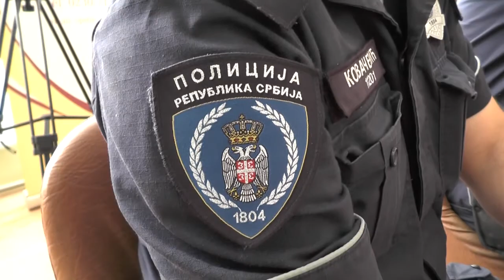Čoka nagradila najzaslužnije pripadnike MUP-a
Opština Čoka nagradila je istaknute pripadnike MUP-a i time potvrdila dobru saradnju sa bezbednosnim organima.